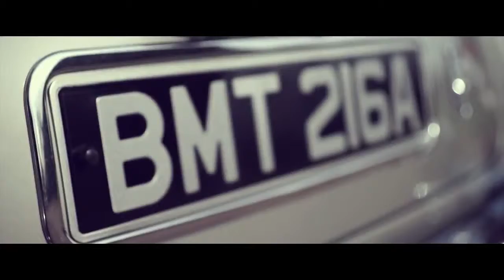The Aston Martin DB5